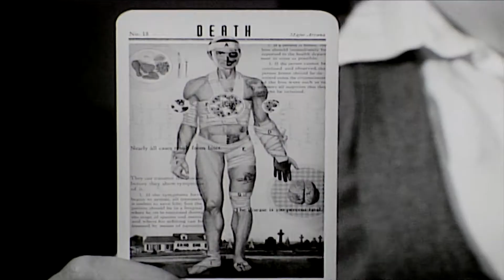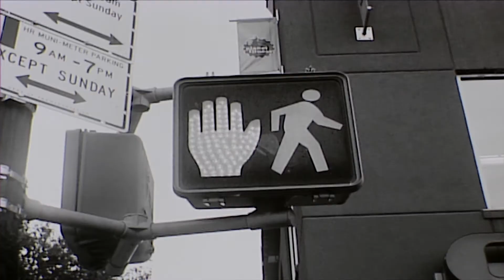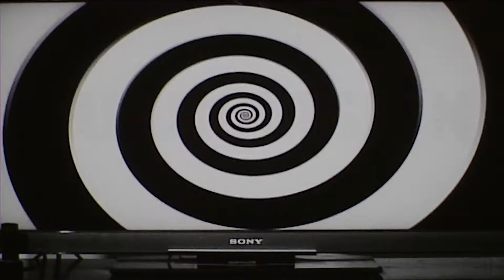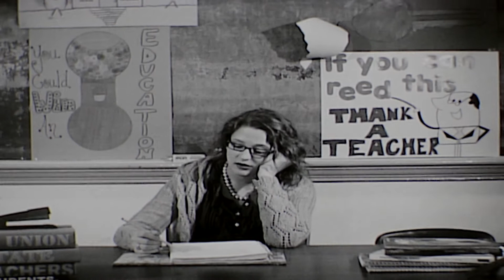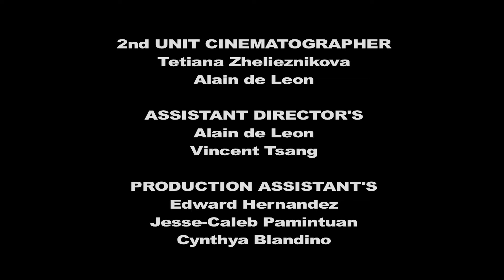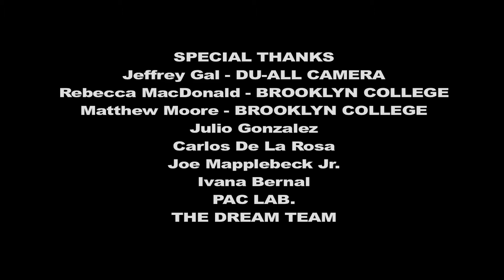SILENTIOUS (Silent Film) -Jesse Vega 2015 (Viva Latino Entry 2015)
A High school Student deals with Bullying where he comes to terms to face his fears or run away and face the demons held within himself.

Suspence/Thriller

Music and Sound is not Own By Me All Rights are as follows

"We Must Create"
by-Daniel R Tribble-DIYGFY
DIYGFY.COM

"Dizzy Melody"
by-Freesfx